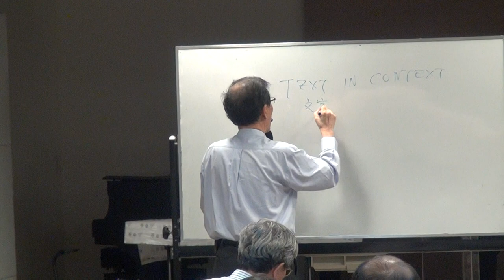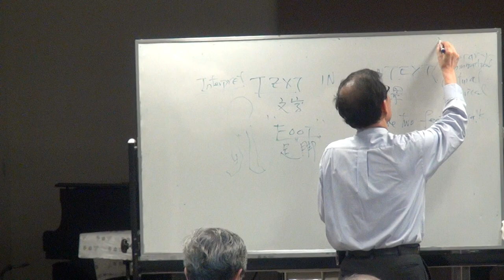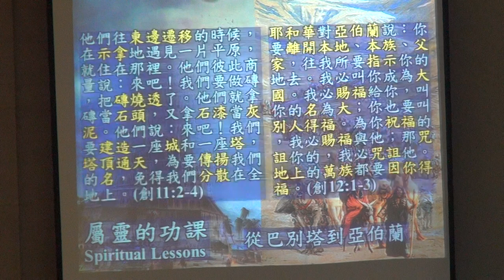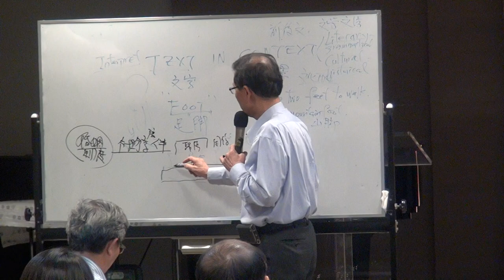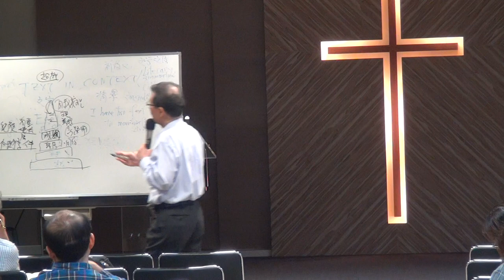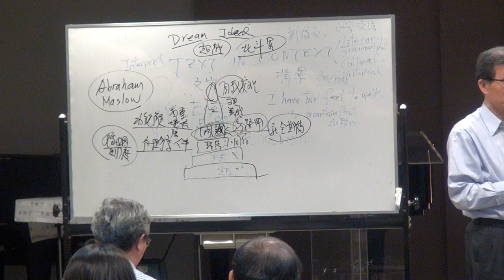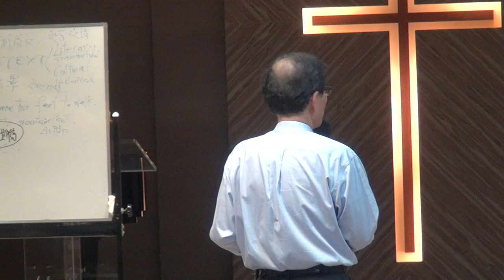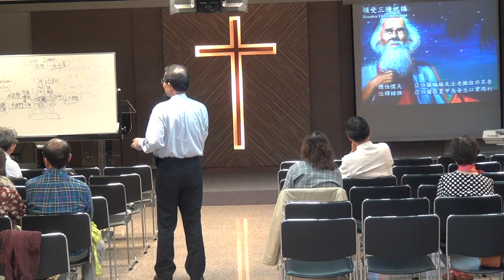20181123蔡茂堂牧師講座(三)蒙福人生